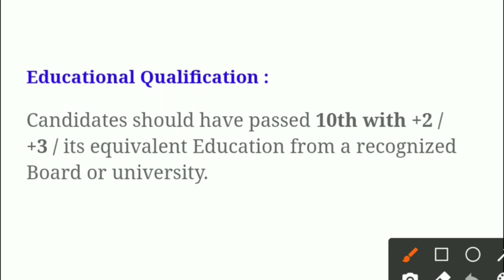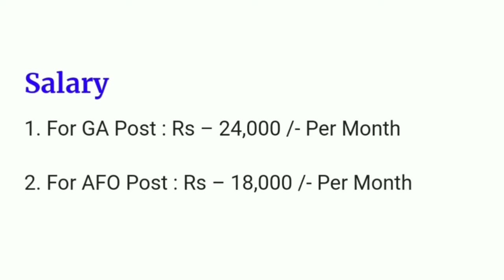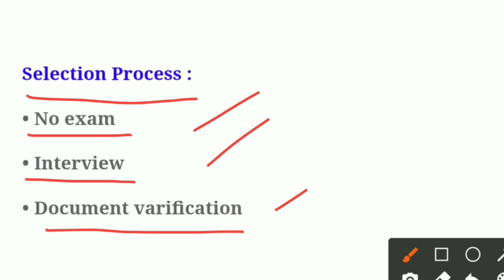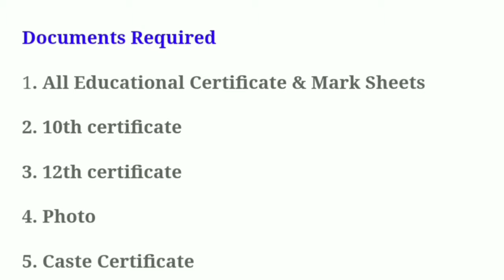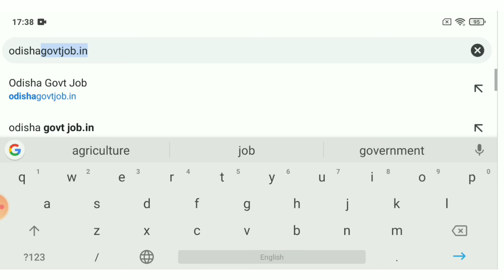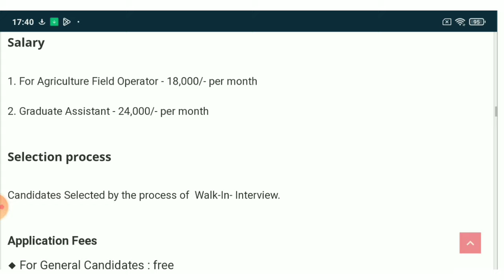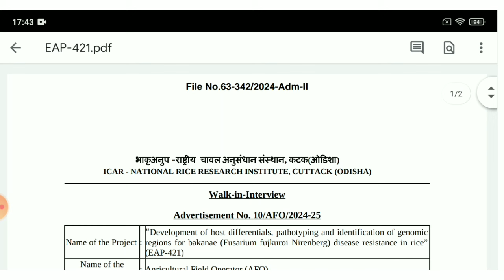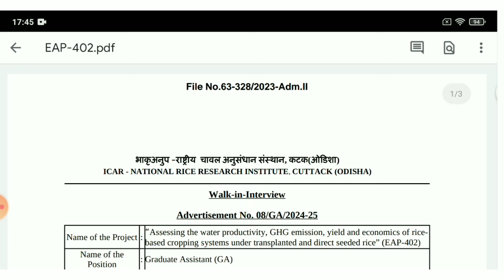Odisha Agriculture Department Recruitment 2024 ! 10th, 12th Pass Apply Now ! Odisha Job Updates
Topic Covered:
1.odisha postal jobs 2024
2.postal job vacancy 2024
3.Free job alert
4.Odisha job alert
5.job vacancy 2024 odisha
6.panchayat level jobs
7.Block level jobs
8.odisha post office requirement 2024
9.Primary  Teacher Requirement 2024
10. tata power job 2024
11.aadhar card job requirement 2024
12.Latest Government jobs